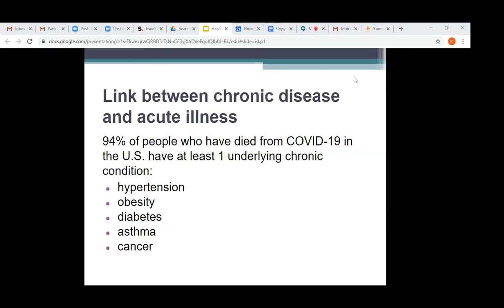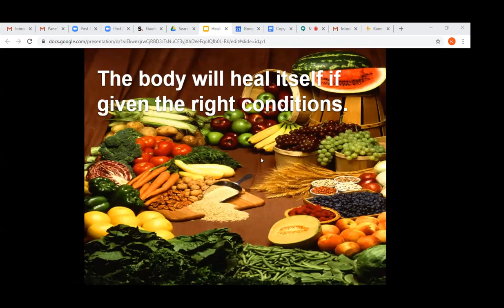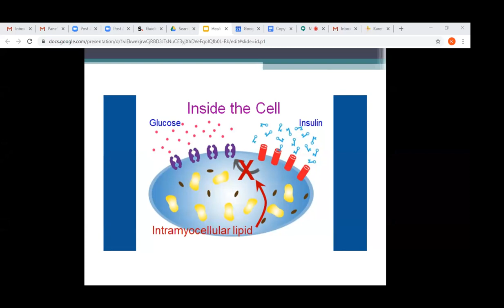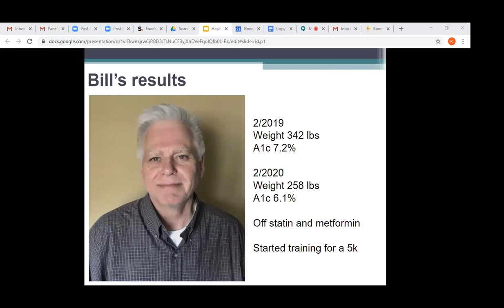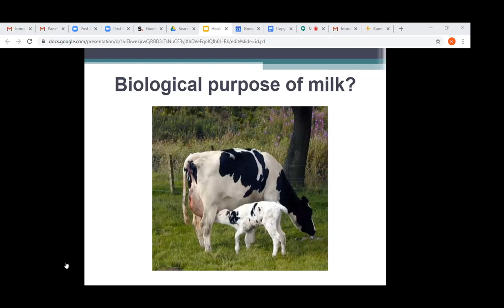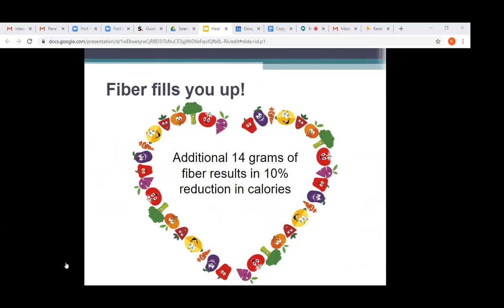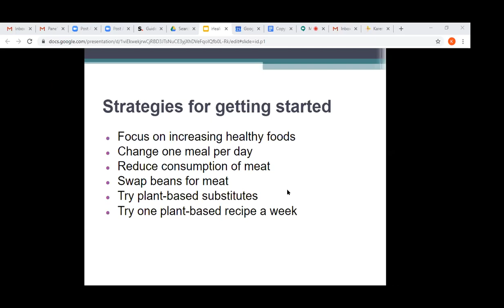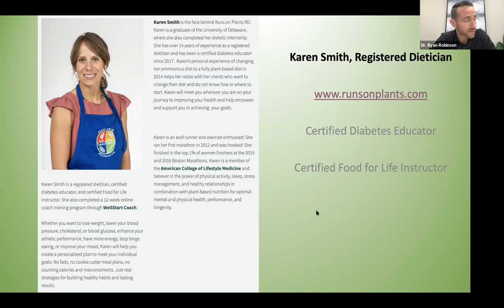The Power of Disease Reversal and Prevention Through Food W/ Karen Smith RD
Staying Healthy in a COVID-19 World through Nutrition!  Dental caries and periodontal disease are two of the most common chronic diseases. Research has shown how diet can play a large role in the prevention and also the reversal of disease. Learn how to have educated and research based food conversations chairside with your patients.